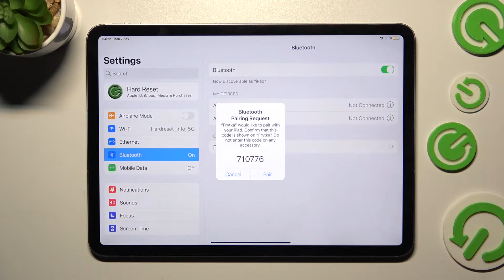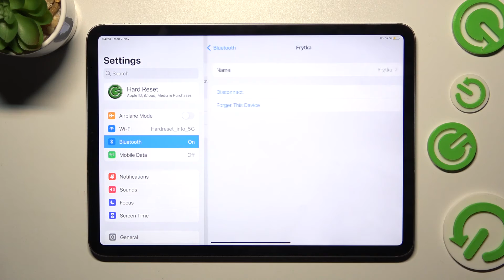How to Connect the Bluetooth Device to the iPad Pro 11'' 2022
Learn more about the iPad Pro 11'' 2022 (4th Generation):
In this video tutorial, we are going to cover the topic of Bluetooth connection on the iPad Pro 11'' 2022 tablet, and how it can be set up and used. Thereby, in case you have faced any problems with connecting some Bluetooth devices to your iPad Pro 11'' 2022, we are humbly inviting you to view this video.

How to enable Bluetooth on the iPad Pro 11'' 2022? How to use Bluetooth on the iPad Pro 11'' 2022? How to establish a Bluetooth connection on the iPad Pro 11'' 2022? How to set up a Bluetooth connection with iPad Pro 11'' 2022?